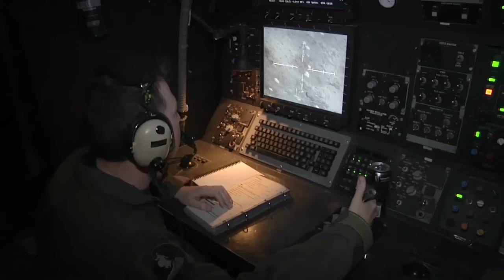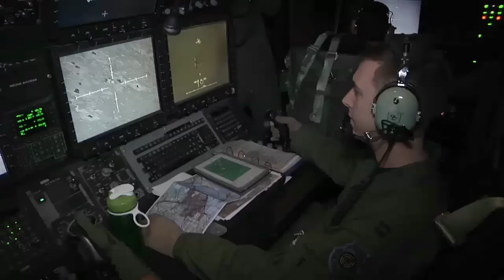AC-130 Gunship • One Plane The Taliban Fears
The AC-130 Gunship is the aircraft that the Taliban feared most in Afghanistan. Video shows AC-130s from Air Force Special Operations Command (AFSOC) in live-fire action.
Film Credits: Staff Sgt. Cory Boatwright, Staff Sgt. Jeffrey Curtin, Staff Sgt. Robert Kingery